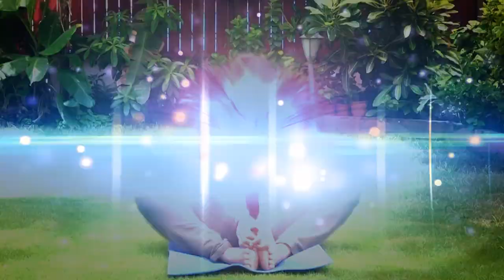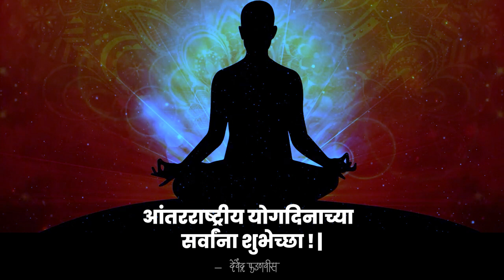आंतरराष्ट्रीय योगदिनाच्या सर्वांना शुभेच्छा !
आंतरराष्ट्रीय योगदिनाच्या सर्वांना शुभेच्छा ! । 21जून 2023